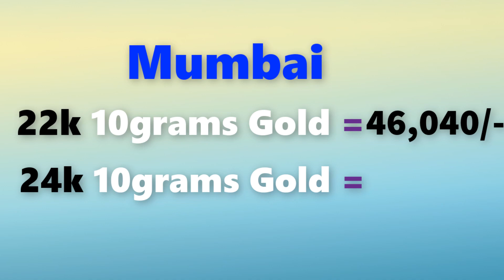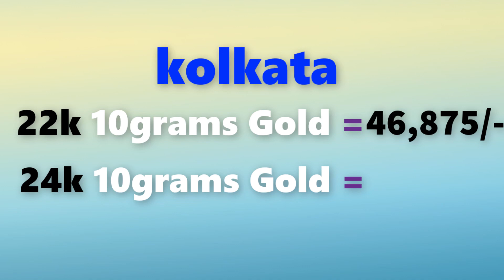Gold rate today 23/07/2021 Gold price today,Gold rate today in india (23/07/2021 gold rate)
Gold rate today 23/07/2021 Gold price today,Gold rate today in india (23/07/2021 gold rate)Gold Rate Today,July 23rd 2021,in Chennai, Mumbai, Delhi, Bangalore,Kolkata,Kerala Gold Rates

23/07/2021 Gold rate today  , Gold rate today in india,gold rate,gold  rate today all over india

Gold rate today 23/07/2021 gold rate today July 23rd 2021 in Chennai, Bengalure, Mumbai, Delhi, Hyderabad, Kolkata,Kerala